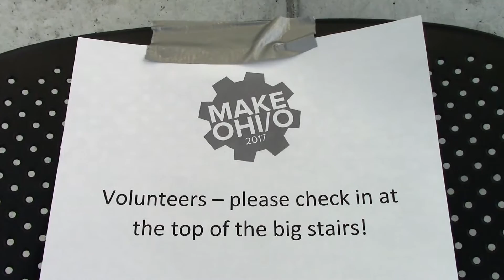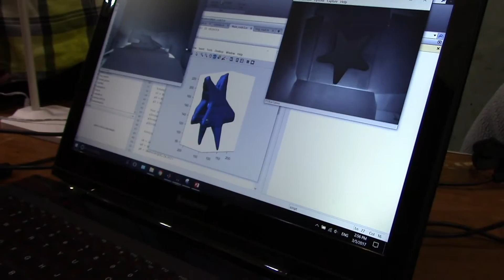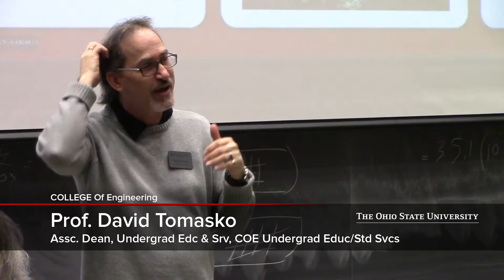MakeOHIO 2017, The Ohio State University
A solar powered self-watering plant feeder, a decked out cooler, an LED bike navigation system, even a color-coded Skittle sorter.

The Department of Electrical and Computer Engineering at The Ohio State University was among the many sponsors of this year's annual MakeOHI/O hardware hackathon at The Ohio State University.

"This year at MakeOHI/O we had a lot more engagement with the community," organizer J. Martin Troth said. "We've actually grown a lot over last year, from about 125 to, this year, about 150 people."

Organizer Jeff Hensal said planning and strategy improved this year as well, especially with help from Bosch providing hardware for participants to use.

Video by: Ryan Horns, Ohio State ECE Public Relations Coordinator